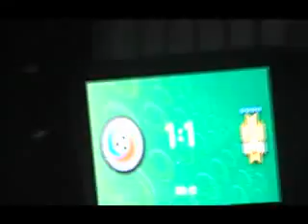CÁMARA CELESTE EN RUMANIA 2 - PARTE TRES